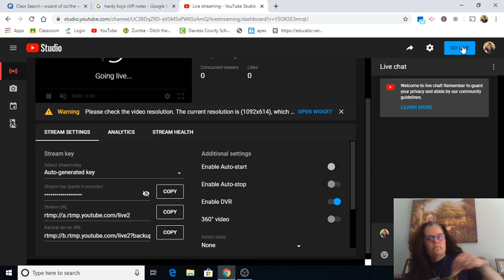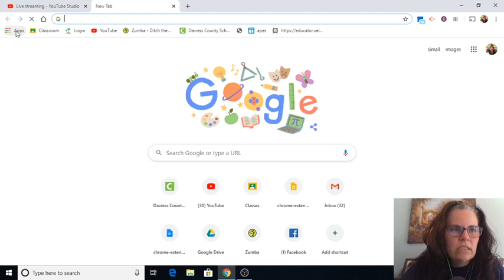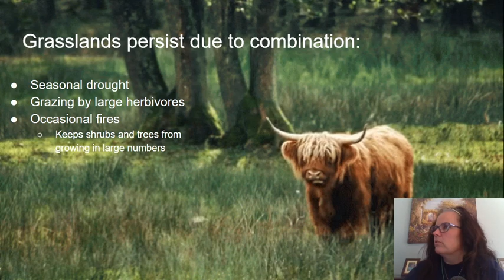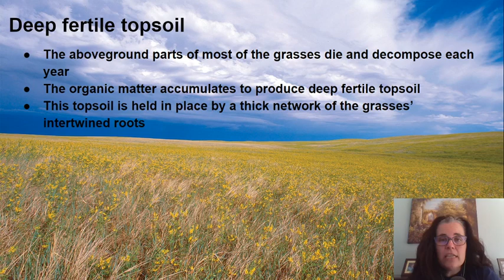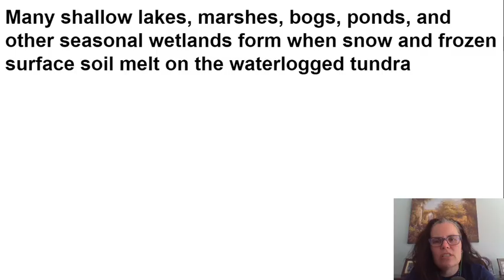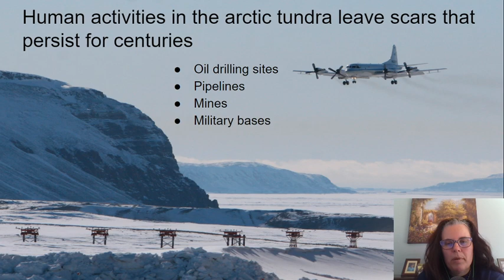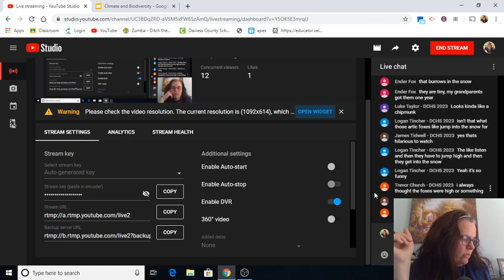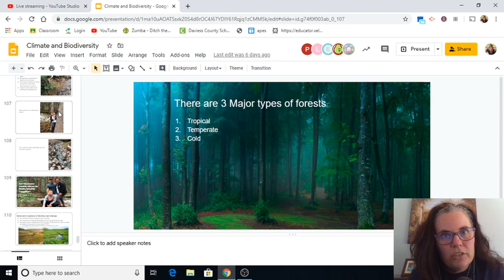Skimehorn's APES 7-2 Grasslands